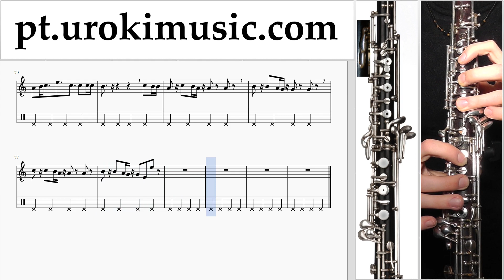Curso de Oboé Clean Bandit - Rockabye ft Sean Paul Anne-Marie Tablatura Parte#2 um-i372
Curso de Oboé Clean Bandit - Rockabye ft Sean Paul Anne-Marie Tablatura Parte # 2 um-i372 Por favor, escreva nos comentários, como fazer lições mais útil para você?